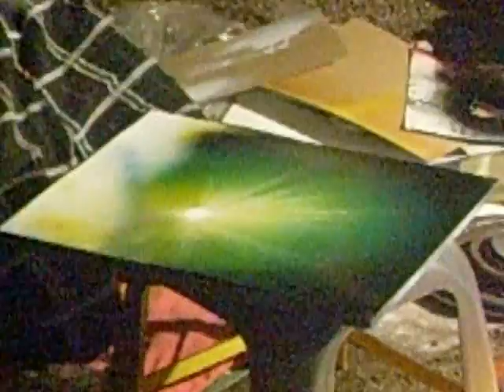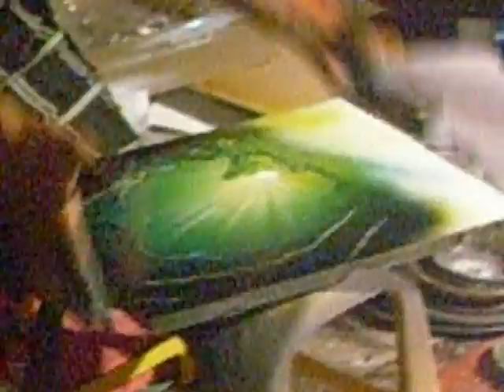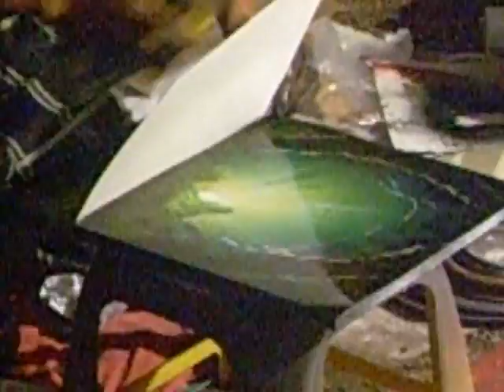feria de santiago papasquiaro pintando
muchacho pintando un bonito cuadro en la feria de santiago papasquiaro